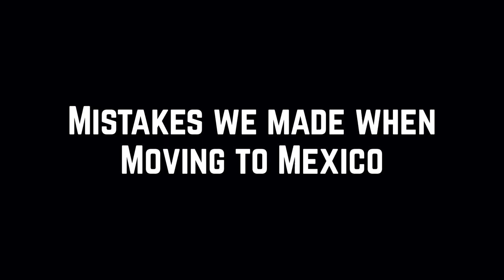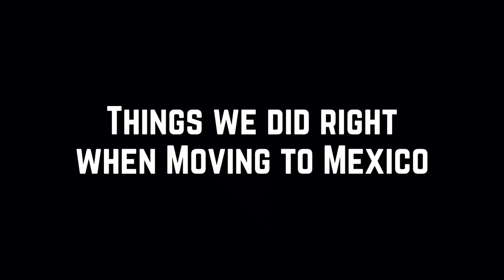Our 5 BIGGEST MISTAKES when moving to MEXICO (and what we did right)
Two years ago, we moved from the US to Mexico. These were our biggest mistakes the things we did right.

Despite all our planning and preparations for our move to Mexico, we still made some pretty significant errors. After reflecting on the whole experience, we realize we made 5 big mistakes when moving to Mexico.

Also, we're going to include 9 things that we did right when it came to moving to Mexico. Ultimately, we're sharing all of this today so hopefully other US citizens relocating to Mexico can learn from our successes and avoid our mistakes.

We are Jordan, Maddie, & Laska the husky. In 2018, we packed up our tangerine-colored car and left the US to start traveling Mexico. Since then, we've been making travel videos about our life in Mexico and the new experiences we encounter while traveling the world. Become one of the “Tangerine Elite” by binge-watching our videos from the beginning

❤ Shawn McAllister + Josie&Steve + Michelle Boyer + Alex&Ivy ❤